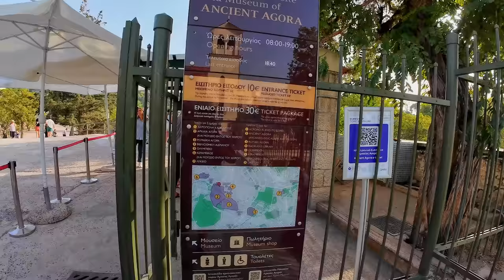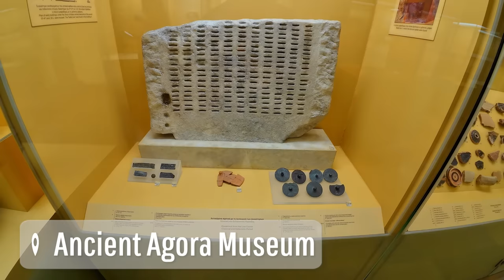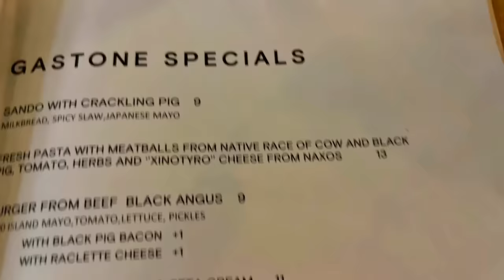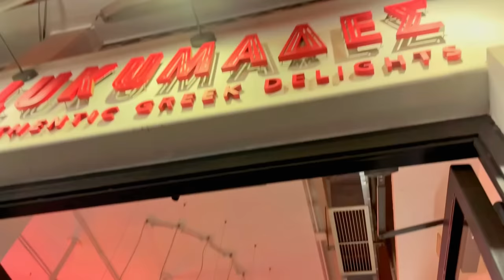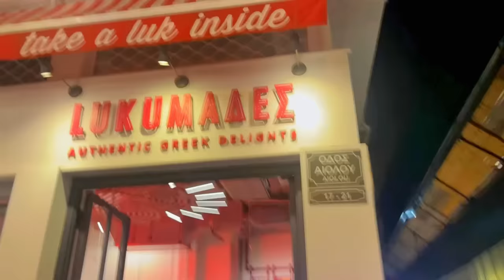48 hours in Athens Greece | Ancient Agora, Ellyz, Gate of Athena and Gastone Taverna | Day 3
Join us on an exhilarating journey through the heart of Athens as we uncover the city's rich history and indulge in its vibrant culinary scene. In this action-packed video, we start by checking into a fabulous Athenian hotel, setting the stage for an unforgettable adventure.

☕ Pick-me-up Brew at Ellyz:
Our first stop takes us to the Instagrammable Ellyz café, where we sip on aromatic Greek coffee amidst a chic and cozy atmosphere. Get ready to capture some envy-inducing moments!

🌈 The Painted Porch:
Next, we explore the charming Painted Porch where stoicism began, its not open but you can see it from the outside.

🏺 Ancient Agora Adventure:
Embark on a journey back in time as we wander through the Ancient Agora. From the Stoa of Attalos to the Temple of Hephaestus, each step is a stride through the footsteps of ancient philosophers and citizens.

🏛️ Gate of Athena:
Marvel at the Gate of Athena Archegetis, an ancient gateway with captivating historical significance. The juxtaposition of ancient and modern Athens is a sight to behold.

🍽️ Dinner Delights:
Indulge your taste buds with a feast at Fellafellas, savoring the flavors of authentic Greek street food. Later, experience the warmth of Gastone, a Greek restaurant where tradition meets modern culinary artistry.

🎥 Coming Soon in Part Three:
The adventure continues, and Athens has so much more to offer!

Places we ate food!

Do you travel on credit card reward points? This is one of the best cards to get for points. They are offering 80000 points when you spend 4000 dollars in the first three months.

Where to find a dood!

Gear used to make this video:

iMac 27 inch
Rode Video Micro
iPhone 11
Osmo Mobile 3